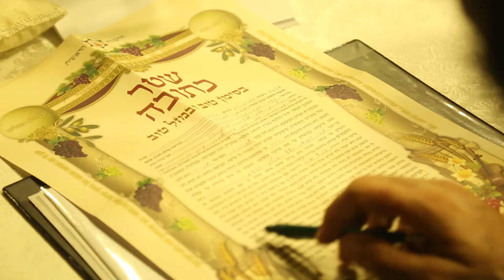Yossi & Adar wedding highlights 2.12.15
שלום רב חברים וחברות , צילום וידיאו וסטילס לכל סוגי האירועים במחירים סופר הוגנים . מכירים זוגות\ אנשים שמחפשים צוות צילום לכל מטרה? אנחנו בעלי ידע רב,
יחס חם וניסיון עשיר .. אשמח אם תשתפו,תפרגנו ותתייגו ! דוגמאות נוספות ותיק עבודות בפרטי
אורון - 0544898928